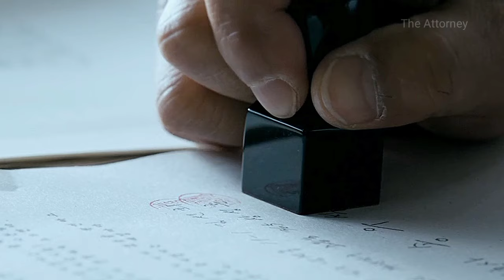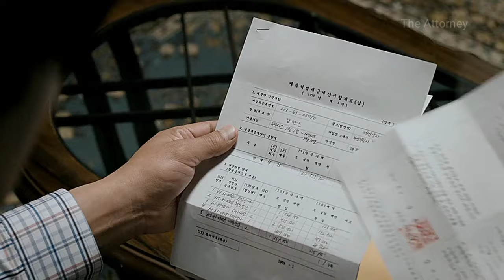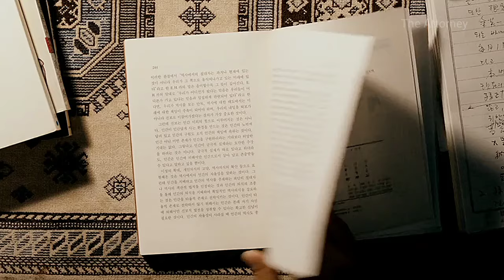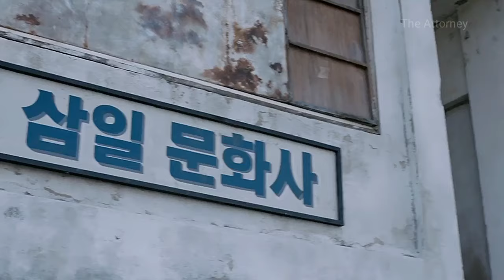" इस case को जितना है सबसे ज़रूरी " / The Attorney 2013 Explained In Hindi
The Attorney 2013 korean explained in hindi

The Attorney 2013 korean New Movie explained

The Attorney 2013 Korean review in hindi

scholarship, and research. -This video has no negative impact on the original works (It would actually be positive for them) -This video is also for teaching purposes. -It is not transformative in nature. -I only used bits and pieces of videos to get the point across where necessary. We make these videos with the intention of educating others in a motivational/inspirational form. Our understanding is that it is in correlation to Fair Right Use, however given that it is open to interpretation, if owners of the content clips would like us to remove the video, we have no problem with that and will do so as fast as possible.